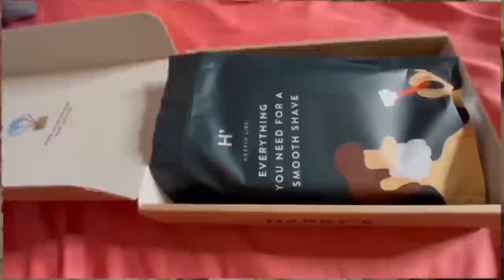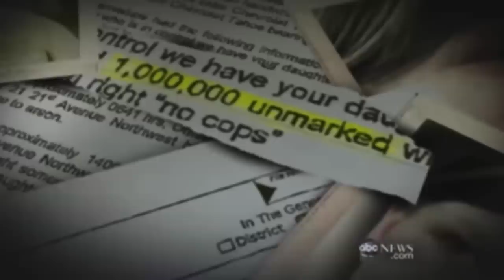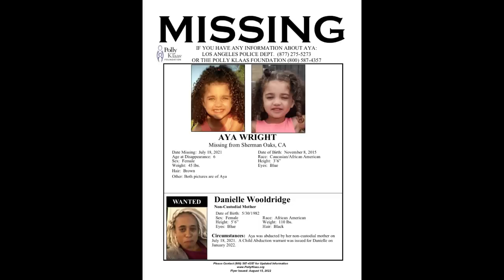Shockingly Evil Stepmother! / The case of Zahra Baker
Get started with Harry's right now for ONLY $3. Here is the link to get it ordered today

Missing poster updates - Aya Wright - Polly Klass foundation for updates on missing poster